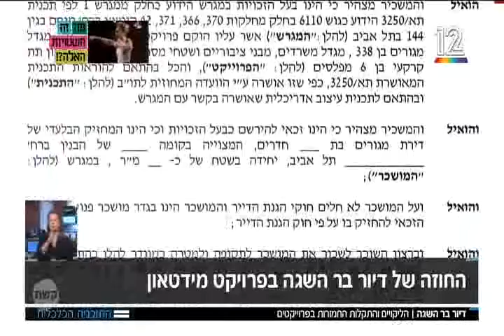מידטאון דיור בר השגה של העיר תל אביב הליקויים והתקלות החמורות בפרויקט